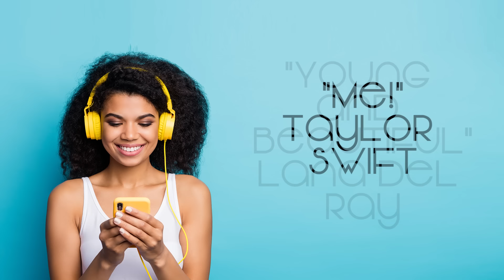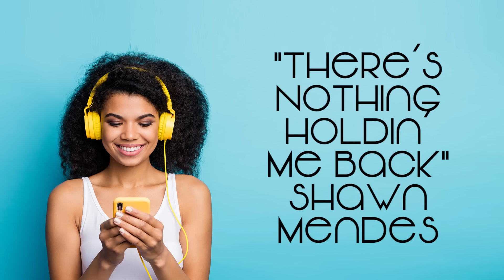Instrumental Pop - Work Playlist | Productivity Music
Enjoy this instrumental work music playlist! Two Hours of instrumental pop music with no vocals. A clean, upbeat, and relaxing mix for working or studying. Energizing productivity music - great for working from home, in the office, or in the classroom. Featuring instrumental cover songs of popular artists, such as Sia, Ariana Grande, Taylor Swift, Billie Eilish, and many more!

0:00:00 – The Greatest (Sia)
0:03:07 – Señorita (Shawn Mendes & Camila Cabello)
0:06:38 – Thank U Next (Ariana Grande)
0:10:25 – Despacito (Luis Fonsi ft. Daddy Yankee)
0:13:11 – Drivers License (Olivia Rodrigo)
0:17:34 – Me! (Taylor Swift)
0:20:38 – Young and Beautiful (Lana Del Ray)
0:24:36 – Havana (Camila Cabello)
0:27:20 – Bad Guy (Billie Eilish)
0:30:13 – In My Blood (Shawn Mendes)
0:33:51 – Halo (Beyoncé)
0:38:22 – Love Yourself (Justin Bieber)
0:41:45 – Faded (Alan Walker)
0:44:34 – Clarity (Zedd)
0:48:32 – Chandelier (Sia)
0:43:02 – Girls Like You (Maroon 5)
0:55:30 – Love Me Like You Do (Ellie Goulding)
0:58:45 – Lose You to Love Me (Selena Gomez)
1:02:37 – Rather Be (Clean Bandit)
1:06:44 – Centuries (Fall Out Boy)
1:09:54 – Empire (Shakira)
1:13:52 – Mercy (Shawn Mendes)
1:17:09 – It Ain’t Me (Kygo & Selena Gomez)
1:20:05 – There's Nothing Holdin' Me Back (Shawn Mendes)
1:23:30 – Perfect (Ed Sheeran)
1:27:58 – Too Good At Goodbyes (Sam Smith)
1:31:42 – Happy Now (Zedd, Elley Duhé)
1:35:01 – Without Me (Halsey)
1:38:45 – Cold Water (Major Lazer ft. Justin Bieber)
1:42:34 – Pray You Catch Me (Beyoncé)
1:46:53 – Never Forget You (Zara Larsson)
1:50:05 – Pillowtalk (ZAYN)
1:52:50 – 7 Years (Lukas Graham)
1:56:02 – Writing’s on the Wall (Sam Smith)